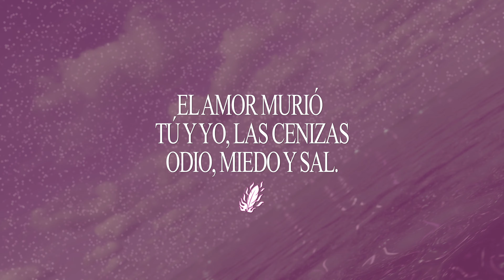Elliot St - Tú y Yo (Official Music Video)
Música y letra: Elliot St
Videoclip: Víctor Espada
Grabación, Mezcla y Máster: Dani Gallego
Diseño Gráfico: Daniel Herrera

Letra:

Me he despertado tarde, no se qué ha pasado
Hay ropa en mi cama y no estás a mi lado
No recuerdo nada, mi mente ha estallado
Quiero mi paz mental, Juro lo he intentado

Tengo un demonio dentro
no quiere jugar, me quiere matar
Tengo un angelito dentro,
me quiere guiar, me viene a salvar

Voy con la mirada perdida
No sé distinguir el bien del mal
Tengo mil espinas clavadas
Solo déjame saltar al mar

Y seremos felices tú y yo
Comeremos perdices tú y yo

Tengo este demonio dentro de mi
Del que no puedo ir
Que me quiere matar
Tengo un angelito dentro de mi
Que me quiere salvar
Volver a verme a brillar

Ahora solo pienso en con quién estarás
Si te salvará la vida o caerás al mar
Además, da igual nunca está demás
Mi cara contra el precipicio ficha el instagram